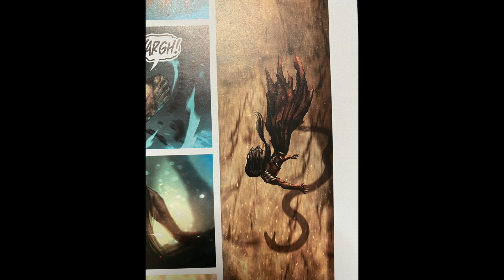Knight of the Golden Sun Vol 1 - A Christian Perspective Review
Knights of the Golden Sun #8 will be out Dec 2, 2020. Be sure to reach out to your LCS to get a copy and you can grab the Vol1 trade right now from Amazon

Thank you for checking out Comics and Crosses, the channel that explores the Eternal Truths behind our Modern Mythology!

There will be new Christian Perspective Review videos and Biblical Themes behind Super Hero videos coming out weekly as well as more fun stuff on the other social channels. Please help spread the word! And remember:

COMICS ARE FOR TRUE BELIEVERS :)